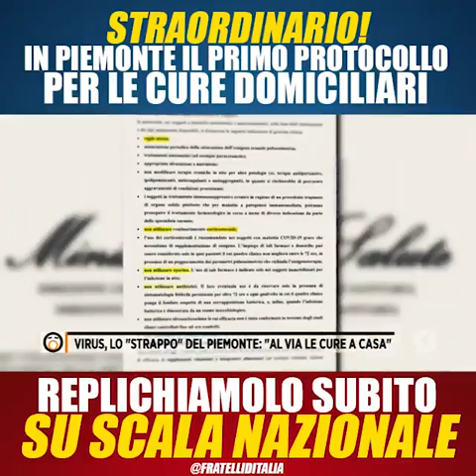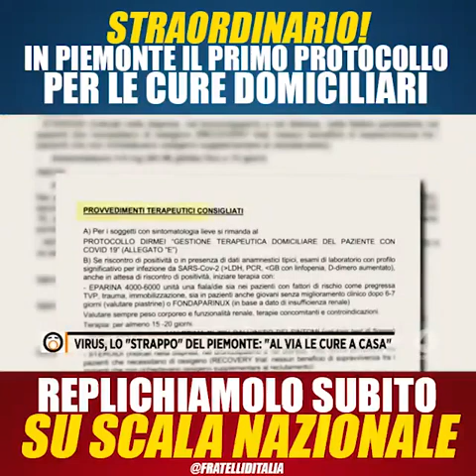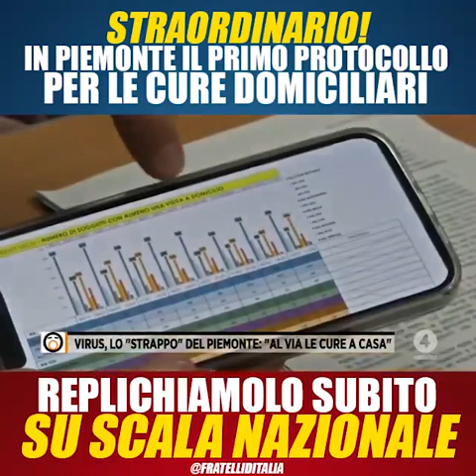Giorgia Meloni: Straordinario! In Piemonte il primo protocollo per le cure domiciliari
Mario Giordano: “Cambiano le regole. Annullato dal tribunale amministrativo il protocollo base che prevedeva Tachipirina e vigile attesa, mentre in Piemonte è stato elaborato il primo protocollo per le curedomiciliari”. Guardate l’ottimo servizio di Fuori dal Coro che dimostra gli effetti straordinari del modello piemontese con le testimonianze dei medici di base.
Un nuovo lockdown sarebbe disastroso, il Covid si può curare e con le terapie domiciliari nella fase precoce possiamo drasticamente abbattere la pressione verso le strutture sanitarie: il modello piemontese dovrebbe essere replicato subito su scala nazionale. Siete d’accordo?